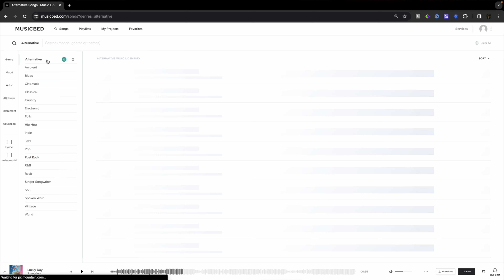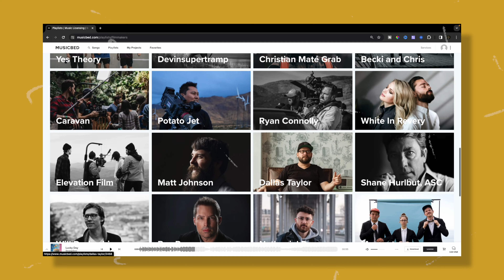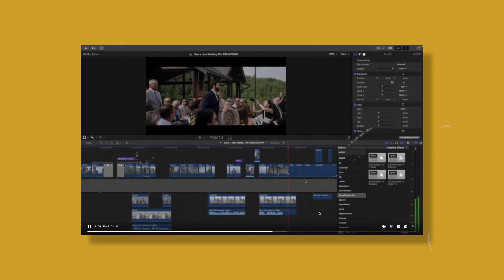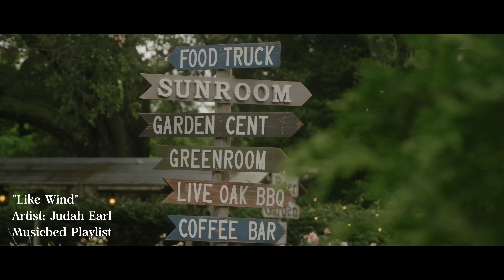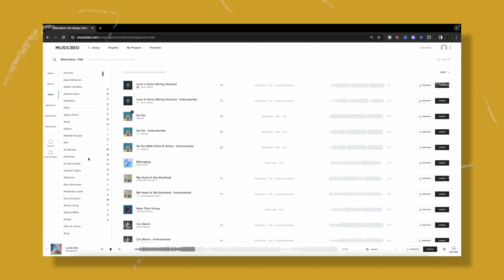How To Find Cinematic Music For Your Wedding Films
Today I dive into how to find the perfect music for your wedding films.

🎥 Camera Gear
Main camera
Hybrid camera
Dream camera
Best all-day lens
My favorite prime
Most versatile lens
Best ceremony lens

🎧Audio Gear
Backup Field Recorder
Main Lav Recorder
Backup Lav Recorder
My Favorite Recorder
Handheld Mic Backup
DJ Backup

🪑Support Gear
Run and gun monopod
Studio tripod
My favorite tripod
High-quality affordable tripod

💡Lighting
The best reception light
The best on-cam light
My favorite light stand

⌚️Camera Accessories
SD Cards
SmallRig Cage 2999
SmallRig Top Handle
SmallRig Nato Rail
SmallRig Monitor Mount
SmallRig Wooden Side Grip
FeelWorld F6 Plus Field Monitor
Deity V-Mic D3 Pro

* I am required to state that I am a part of Amazon's Affiliate Program, which means that if you purchase any of the products above using my links, It supports this channel by providing a small compensation. Thank you for your continued support of this channel

Sync ID: MB01IYAIRFXPPX7

CHAPTERS
0:00 - Music tells a story
0:35 - What you will learn from this video
0:53 - How do you find the best music?
1:05 - Musicbed playlist
2:00 - Use code WAYWARDNORTH
2:25 - Finding songs for your couple
4:00 - My favorite genre for wedding filmmaking
5:12 - The proven framework for building your songs
8:47 - Whats your favorite music platform?
9:05 - Like and Subscribe :)